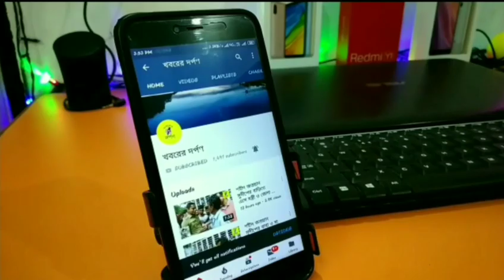"বাংলার গর্ব মমতা"রাজ্যের প্রতিটি জেলার পাশাপাশি প্রথম দিনের কর্মসূচিতে নদীয়ার রানাঘাট উত্তর পূর্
"বাংলার গর্ব মমতা"  রাজ্যের প্রতিটি জেলার পাশাপাশি প্রথম দিনের কর্মসূচিতে নদীয়ার রানাঘাট উত্তর পূর্বের তৃণমূল বিধায়ক সমীর কুমার পোদ্দার।

সর্বভারতীয় তৃণমূল কংগ্রেসের সভানেত্রী তথা মাননীয় মুখ্যমন্ত্রী গত ইংরেজি মাসের ০২/০৩/২০২০ তারিখে নেতাজি ইন্ডোর স্টেডিয়ামে ৭৫ দিনের একটি কর্মসূচির নির্দেশিকা দিয়েছিলেন।
প্রথম কর্মসূচির পদক্ষেপ হিসাবে আজ ৮৯ রানাঘাট উত্তর পূর্ব বিধানসভা কেন্দ্রের বিধায়ক সমীর কুমার পোদ্দারের আহ্বানে  পালিত হলো "বাংলার গর্ব মমতা" সূচনা কর্মসূচি। নামের তালিকা ভুক্ত বিধানসভার ২৮০ টি বুথের বুথ সভাপতি, ত্রিস্তর পঞ্চায়েতের সদস্য- সদস্যা, আঞ্চলিক সভাপতি, যুব সভাপতি, আঞ্চলিক মহিলা সভানেত্রী, তপশিলি জাতি- উপজাতি সংগঠনের সভাপতি, আঞ্চলিক ছাত্র সভাপতি, শিক্ষক সংগঠনের সভাপতি এবং অঞ্চলের সমস্ত সভাপতিদের নিয়ে এই কর্মসূচি শুরু হয় ওই বিধানসভার ই অন্তর্গত বড়বড়িয়া রথতলা শনি মন্দির প্রাঙ্গণে। বিশেষ ভাবে এই অনুষ্ঠানের শুরুতেই বিধায়ক সমীর কুমার পোদ্দার সংবিধানের মূল মন্ত্র পাঠ করে অনুষ্ঠান সূচনা করে এছাড়াও তৃণমূল সুপ্রিমো মমতা বন্দ্যোপাধ্যায় বাংলার সাধারণ মানুষের স্বার্থে যে কর্মযজ্ঞে সামিল হয়েছে এই সভাথেকে দলের কর্মীদের একই অঙ্কিকারে সামিল হতে বলেন বিধায়ক সমীর কুমার পোদ্দার। আজকের কর্মী সভায় প্রায় 2000  কর্মী সমর্থক উপস্থিত ছিলেন।